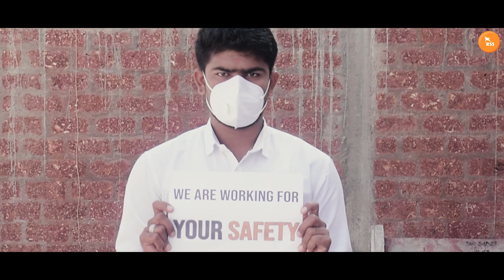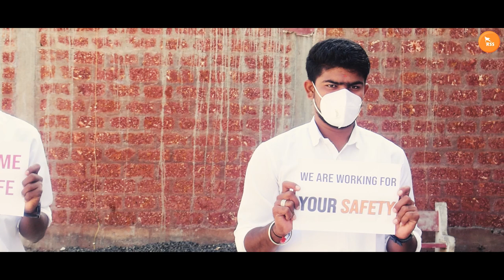RSS,# Kolhar RSS lVijayapur l Kolhar l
Kolhar RSS , RSS New Videos.